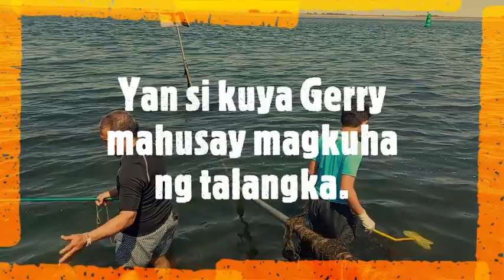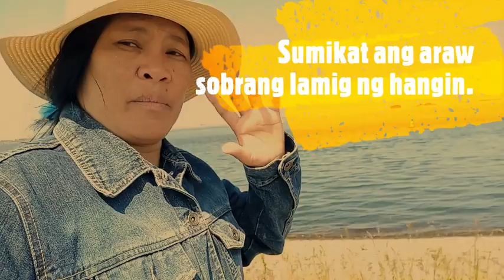Nakuha Kami Ng Talangka Dito Sa Nederlands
Naka aliw sina Kuya Jerry At Adam sa pag mingwet ng talangka at sobrang laming tubig ng dagat.
Cooking Music:
Best food background music no copyright for cooking videos and vlogs that is non copyrighted so you can use it for free.